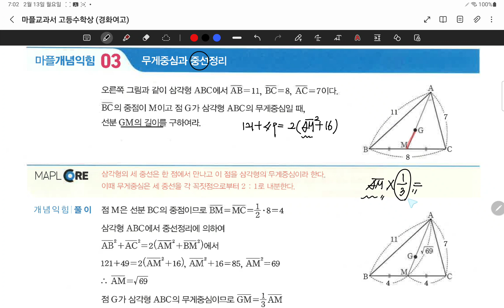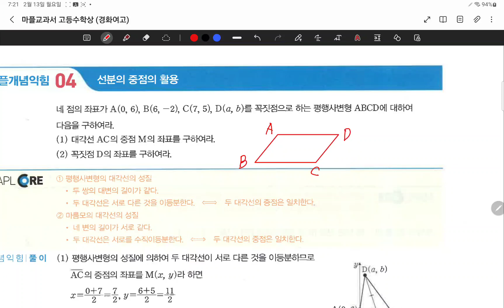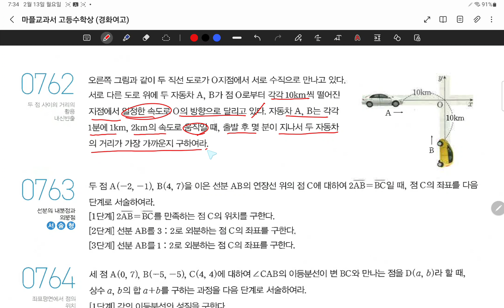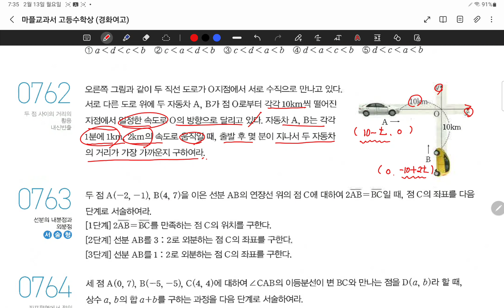23.02.13.월.고1경화반.#331-332,337.평면좌표